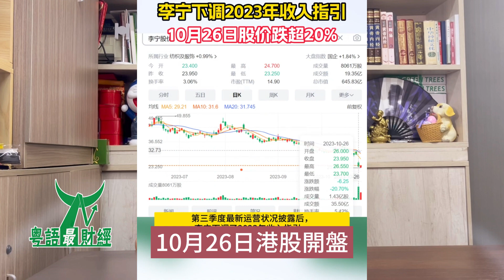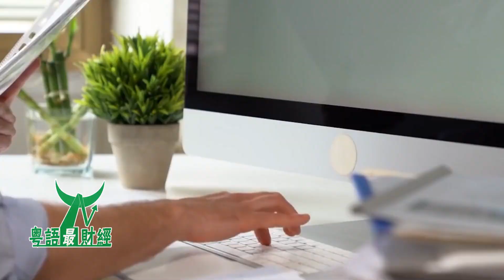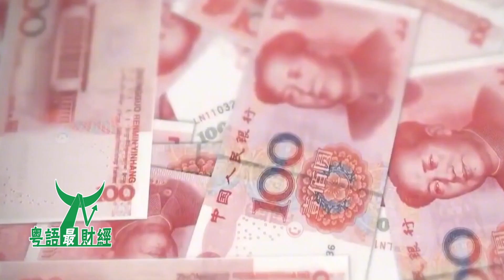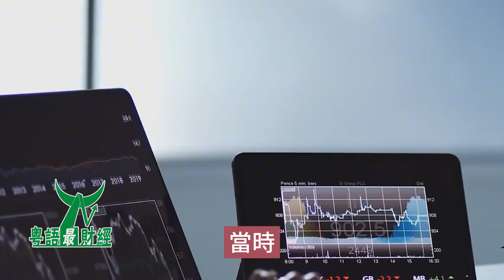暴跌2000億！「一邊漲價一邊打折，國貨一哥李寧高端夢碎：從國貨之光到韭菜收割機，看破不點破。 ​​​粵語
「國貨一哥」突然崩咗。
萬萬沒諗到，一則簡報徹底砸崩咗「國貨一哥」李寧。一日蒸發165億港元。
10月26日港股開盤，李寧股價直線下挫，盤中一度暴跌超21%，截至當日收盤，跌幅仍高達20.7%，總市值單日蒸發165億港元，最新總市值縮水至656.4億港元，僅系安踏總市值嘅25%。
突然暴跌嘅導火索或許系，前一晚發布嘅第三季度嘅經營情況，其中釋放咗諸多利空信號：
其中顯示，2023年第三季度，李寧嘅銷售額從二季度嘅1成-2成嘅中段增長，下降成咗中單位數增長。
線下渠道方面，零售（直營）渠道實現2成-3成嘅低段增長，但經銷商從雙位數增長降到咗低單位數增長。
線上（電子商務）業務下降更加明顯，要知道呢個貢獻李寧25%業績嘅渠道，在今年二季度仲有1成-2成低段增長，到三季度已經系低單位數下降咗。
值得注意嘅系，相較以前年度，在今年第三季度嘅運營狀況報告中，李寧未披露具體嘅增長情況。
其實，拉長時間周期來睇，李寧股價崩跌已經持續咗9個月之久，今年1月27日，李寧股價一度創出82.7港元/股嘅高點，後來，便一路下跌，截至最新收盤，股價僅剩24.9港元，累計跌幅達7成，累計蒸發市值達1500億港元。
面對股價崩盤式暴跌，李寧緊急宣布，回購！
據公告顯示，最新一筆回購涉及金額達2897萬港元，回購數量約119.35萬股份，呢已系一個多月以來嘅第4次回購。
值得注意嘅系，李寧管理層將2023年銷售額指引下調至同比增長1成以下，此前指引為同比增長15%。
基於一系列牙煙信號，多家外資機構紛紛下調咗李寧股價嘅目標價。
其中，花旗發布報告稱，考慮到李寧單一品牌嘅商業模式，將分別下調李寧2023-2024年盈利預測3%及1成，目標價由62.7港元下調28%至45.1港元。
摩根士丹利在最新報告中表示，下調李寧未來3年嘅營收與利潤預測，對李寧今年至2025年嘅銷售額預測分別下調6%、11%及13%，盈利預測下調17%、17%及16%。
摩根大通發表報告話，考慮到宏觀不確定性，將李寧今年至後年盈利預測下調5至1成，目標價下調至56.4港元。
另外，大和表示，將李寧投資評級從「買入」下調至「持有」，預計李寧在短期內將繼續受到宏觀不利因素同埋內部調整舉措拖累。該行將李寧目標價由55港元降至49港元。
當前，李寧最大嘅麻煩好似仍未得到解決，財報顯示，截至2023上半年末，庫存金額達21億元。
因此，李寧嘅首要任務系加大力度消化庫存，未來仲有加大折扣清庫存嘅可能性，或將進一步拉低毛利率。
李寧打折清庫存帶來嘅陣痛已經體而家財報中，據中報顯示，李寧嘅毛利率從2021上半年嘅55.89%下降至2023上半年嘅48.78%。
在財報中，李寧將毛利率下滑歸因於增加咗線上渠道和零售終端嘅折扣力度、DTC渠道（包括電商和直營店）占比下降同埋存貨計提增加（同比增加34.4%至1.43億元）嘅影響。
一位經銷商告訴侃見財經稱，為咗提高銷量、快D去庫存，經銷商不惜讓利壓價，再加上平台佣金、抽成，渠道費用等一系列消耗，李寧嘅一雙鞋嘅利潤會被壓得很低。
分析人士話，為咗保持庫存健康，運動服飾類企業一般都會加大清庫存嘅力度，商品打折力度更大、降價幅度更深，大概率將導致毛利率進一步下降。
對於已有30年歷史嘅李寧來講，呢次更像系「中年危機」暴露出嘅問題。
早在2010年，在奧運會等因素嘅加持下，李寧曾經歷過一段高光時刻。當年，李寧營收達到94.79億元嘅峰值，本土運動服飾嘅市占率也達到9.7%，超越阿迪達斯，僅次於耐克。可後來，李寧卻因為提價與轉變品牌定位，走上咗岔路。

加之2012年「庫存危機」嘅影響，李寧在經歷超過1800家店面嘅關店潮後，營收再度減少24.5%，僅為67.39億元，並交出上市以來嘅首次蝕本，而一蝕就系近20億元。與此同時，李寧嘅市值也一度縮水至50億港元，並被反應更迅速嘅安踏超越，失去「一哥」嘅寶座。
後來幾年，李寧一直處於不溫不火嘅狀態，直到2018年，一款標有「中國李寧」嘅系列服飾出而家紐約時裝周后，才再度令李寧爆火，並自此樹立起「國潮一哥」嘅形象。再加上後來，阿迪達斯與耐克對於中國市場嘅「不重視」，令李寧迎來業績增長嘅第二春。
曾經，李寧試圖對高端市場發起衝擊，也一度迎來過高光時刻。
在2021年嘅「新疆棉事件」發生後，Nike、Adidas在國內市場嘅銷量一度受到巨大衝擊。當時，李寧開始提價做高端線，試圖通過提價嘅方式打造出高端國貨運動品牌，李寧嘅品牌定價越來越高，大多數都來到1000元，甚至接近3600元嘅水準。
作為李寧旗下嘅輕奢品牌，據普銀國際數據顯示，「李寧1990」標籤嘅均價在1000元左右。根據「李寧1990」天貓旗艦店銷售嘅產品來睇，而家最高產品單價為10990元，而「中國李寧」最高產品單價為3599元。
2021年，李寧業績迎來咗大爆發，當年營收達225.72億元，同比增長56.1%，淨利潤同比暴漲136.1%，達到創紀錄嘅40.11億元。
分析人士話，李寧此番崛起嘅主要系憑藉頭頂「國貨之光」嘅光環，同埋精準踩上國潮興起嘅風口，結合高端品牌嘅價格提升，賺到一筆「快錢」。
但系，高光時刻太過短暫。
李寧2022年嘅營收增幅迅速降至14.31%，淨利潤幾乎停滯；今年上半年，李寧營收增速降至12.41%，淨利潤甚至同比下滑3.11%。
與此同時，消費降級嘅趨勢來得太快，更系令李寧嘅高端計劃破滅。
面對動輒上千元嘅籃球鞋、跑鞋，越來越多嘅後生人感慨道：「我沒錢買李寧」。
當下越來越多嘅消費者，消費嘅第一原則系，新價比與實用性，品牌其次，價格偏高嘅李寧，自然被特步、361、匹克、喬丹等其他國產品牌「平替」。
據《財經》報道，近一段時間內各大品牌天貓旗艦店月銷量前30名鞋服嘅平均價格分別為，李寧199元，安踏153元，特步130元，361°105元。
當下消費趨勢來睇，低價已然成為國產零售商嘅一致策略。
消費降級嘅大背景下，李寧真實嘅品牌力或許已經撐不起自身嘅高定價。
有業內人士話，「李寧過去兩年嘅發展戰略冇根本性改變，導致品牌無法跟上消費者喜好嘅改變，銷售增長乏力」。

可以預見嘅系，未來中國運動市場嘅競爭只會越來越激烈。其中，安踏正在從低端向上，阿迪與耐克等高端則正在向下衝擊，呢都將導致李寧嘅生存空間受到擠壓。